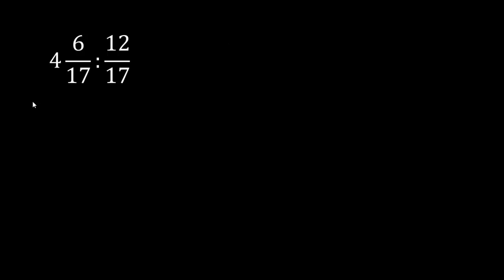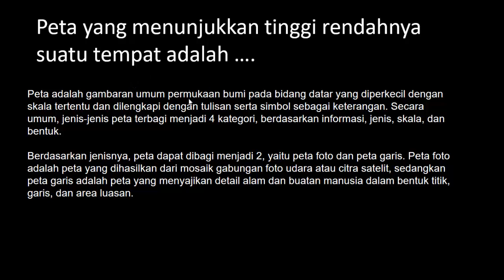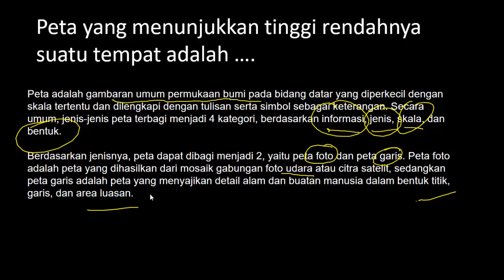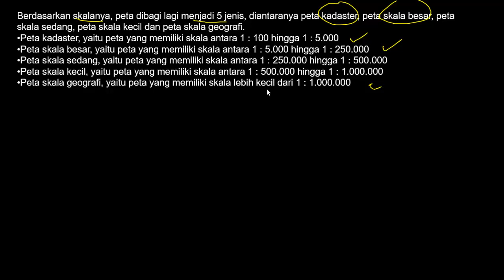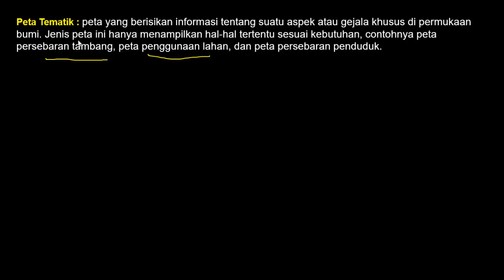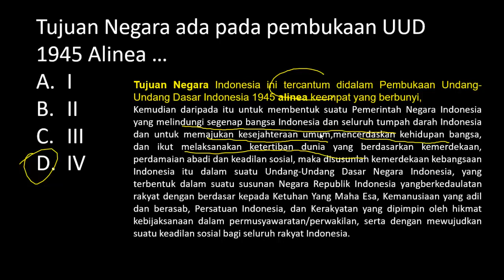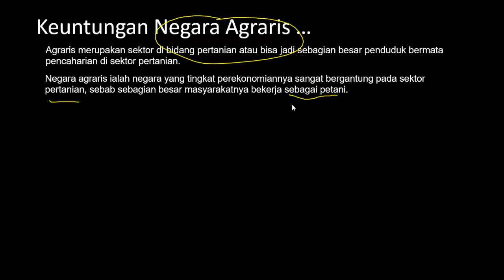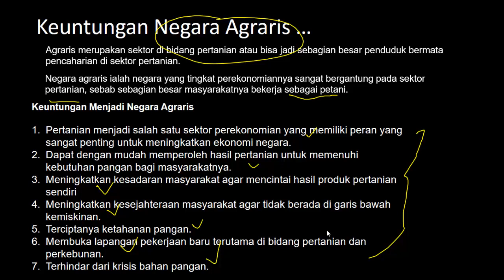FR SKB Guru SD CPNS 2020 - Hari Ke 25 Tanggal 25 September 2020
FR SKB PEDAGOGIK HOTS RPP, SILABUS, PROTA, PROSEM & ANALISIS BUTIR SOAL